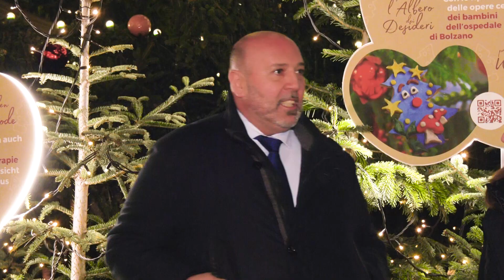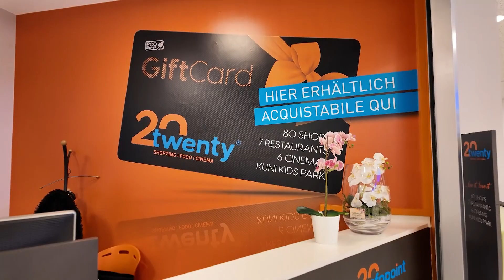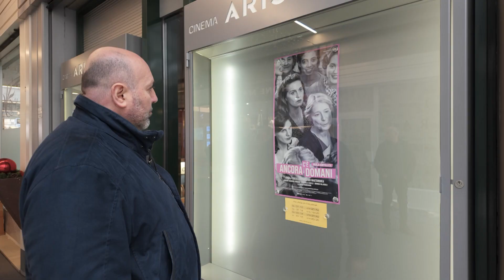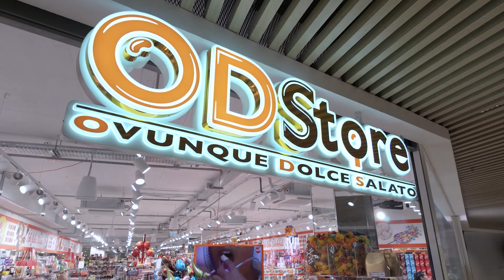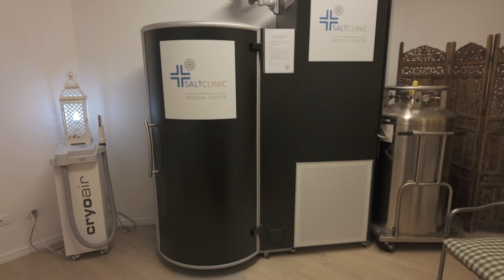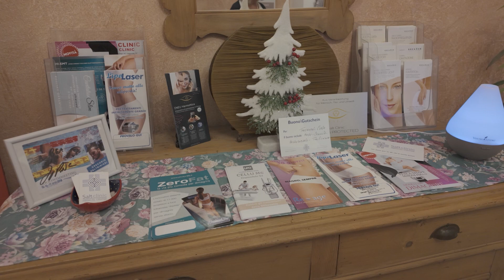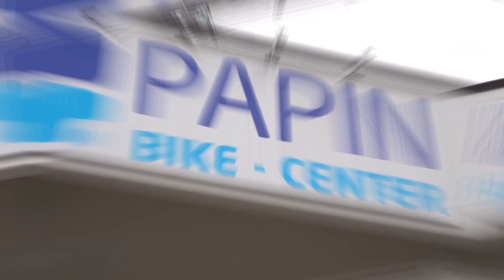Magie di Natale 2023